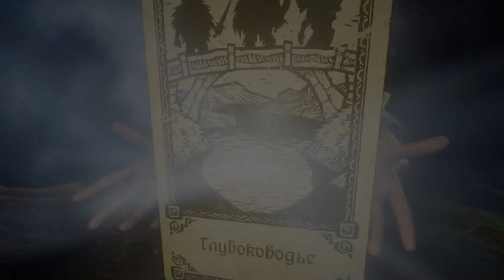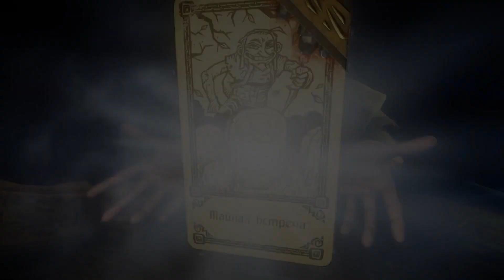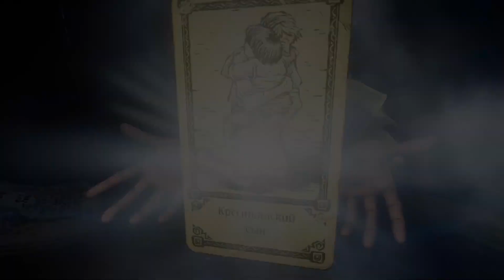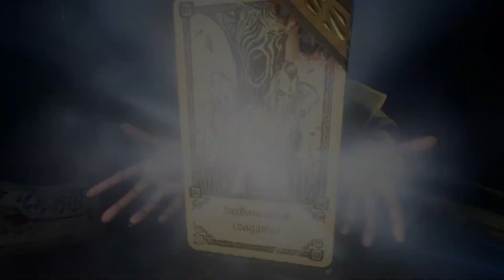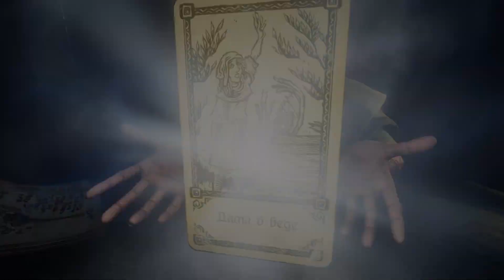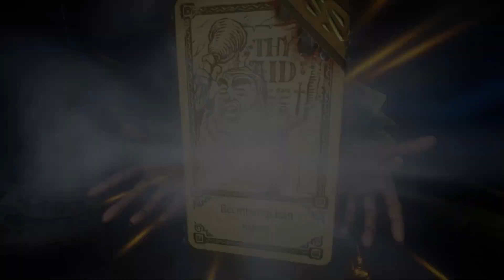ПРЕКРАСНАЯ ИГРА КОТОРУЮ ТЫ МОГ ПРОПУСТИТЬ! | Hand of Fate 2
Hand of Fate 2 - это продолжение фантастической игры вобравшей в себя лучшие качества таких жанров как: стратегия, карточная игра и экшен-РПГ! В Hand of Fate 2 у игрока есть масса различных боевых комбинаций, которые будет необходимо использовать против своих противников! Конечно в Hand of Fate 2 придётся грамотно продумывать тактику своих действий и правильно делать свои ходы, чтобы добраться до победного исхода!